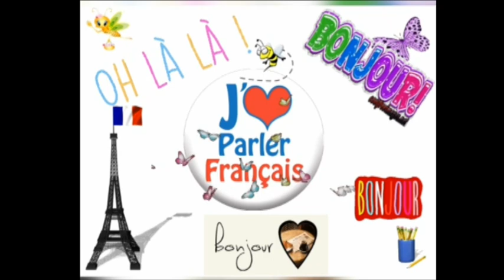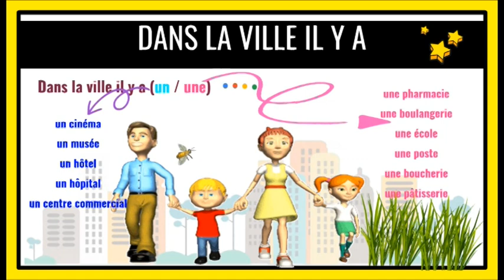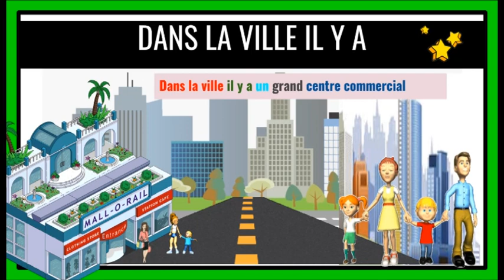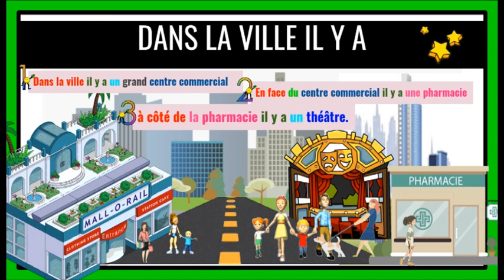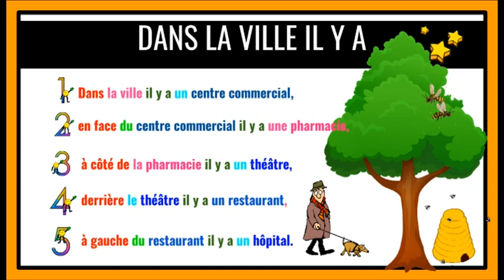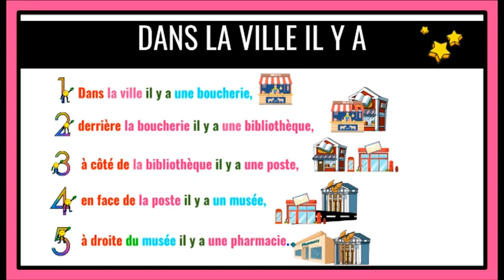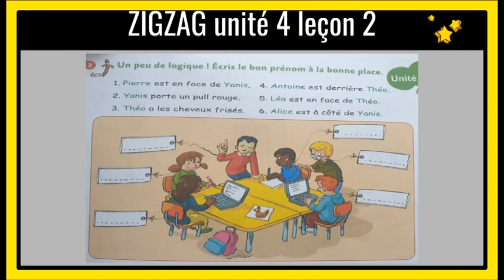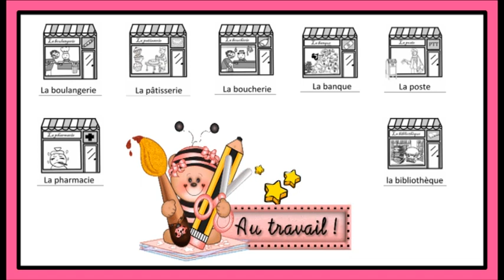décrire la ville